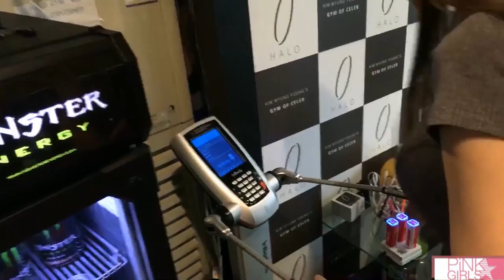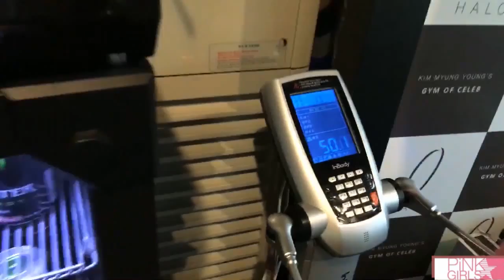Beauty Dance in Fitness clubs 02 . Bossa Nova.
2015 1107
choi jina alice mingming